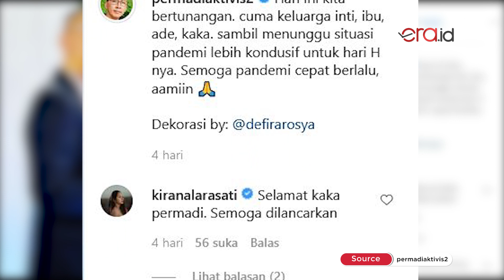Abu Janda Bertunangan Dengan Wynona Riesa